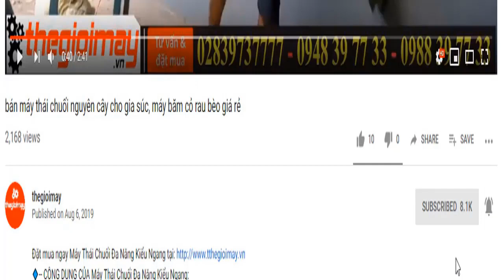Máy khoan lỗ oshima 2ps khoan hố siêu nhanh chưa đến 1 phút, video khoan lỗ cầm tay ở Đồng nai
✅ MÁY KHOAN ĐẤT OSHIMA 2PS GIÁ: 3,400,000 VNĐ✅ Bảo hành 12 tháng
✅CÔNG DỤNG CỦA MÁY KHOAN ĐẤT OSHIMA 2PS:
✅THÔNG SỐ KỸ THUẬT CỦA MÁY KHOAN ĐẤT OSHIMA 2PS:
MODEL Oshima 2PS
✅ƯU ĐIỂM CỦA MÁY KHOAN ĐẤT OSHIMA 2PS:
✅LƯU Ý KHI SỬ DỤNG MÁY KHOAN ĐẤT OSHIMA 2PS